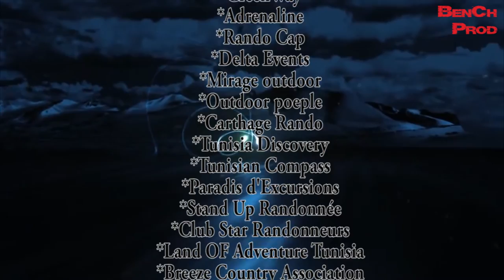Méga Camping URT ~~ ماشي_نكمبي #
1er Méga Camping Organisé par l'union des randonneurs Tunisiens.
le 27/28 Février 2016 au centre de camping El Mrij - Aïn Drahem - Tunisie !
200 Participants de 19 Groupes et Associations qui ont participé à cet événement !
Camping et Spectacle musicale de : Mehdi El Hamdi, Yasser Jraïdi, et le groupe Sarab !